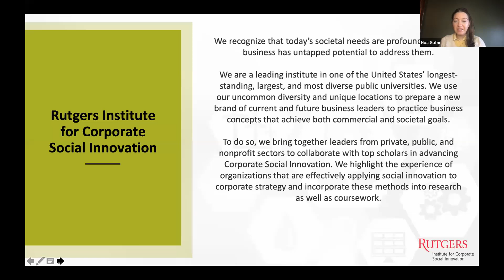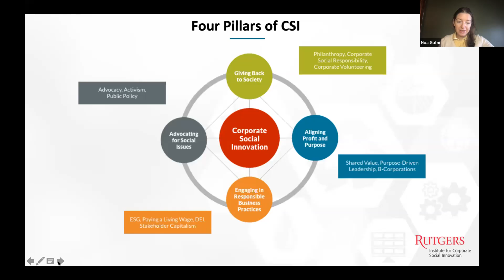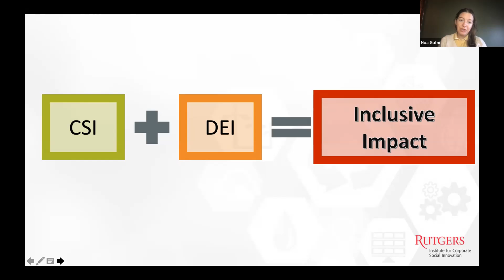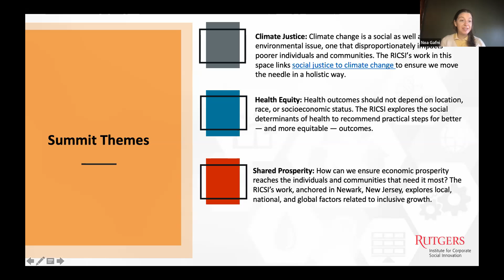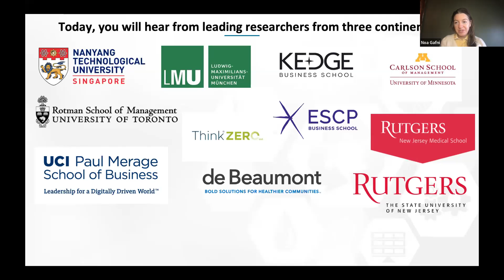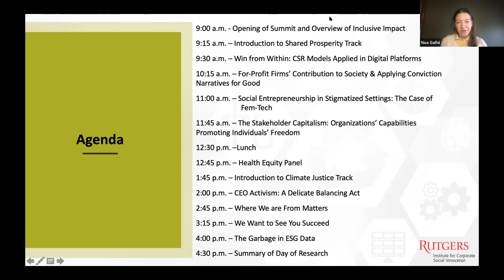Opening of Summit and Overview of Inclusive Impact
Inclusive Impact Summit - March 30th
Noa Gafni, Rutgers Institute for Corporate Social Innovation